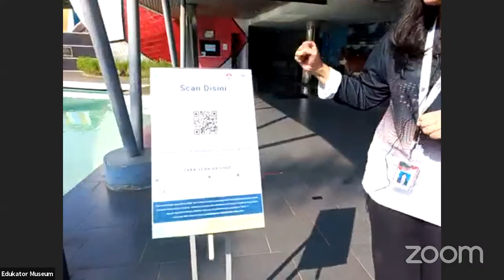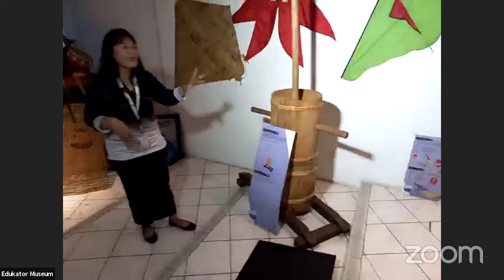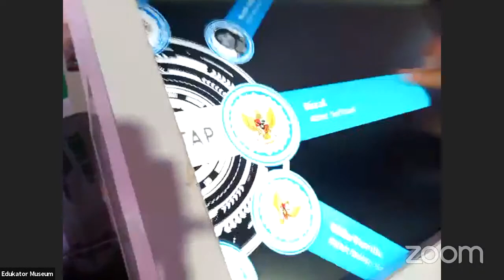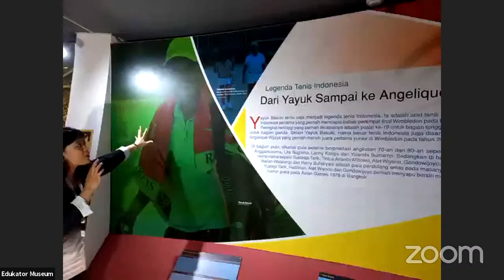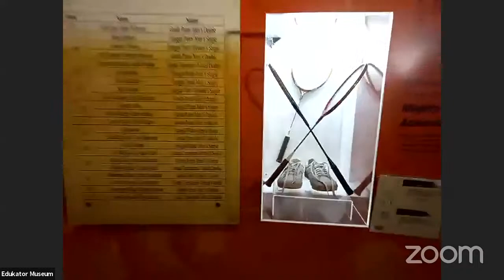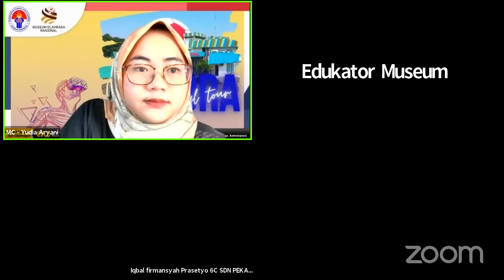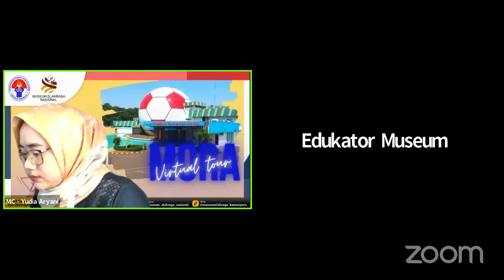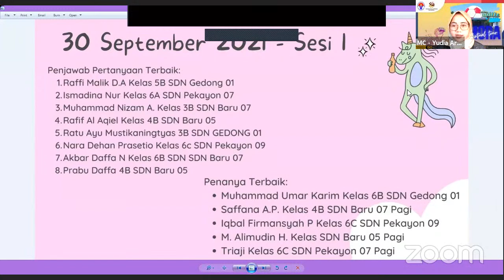Virtual Museum Tour MORA 30 September 2021 - Sesi 1